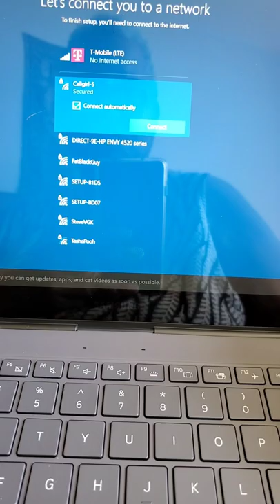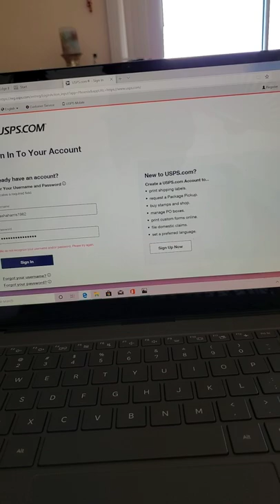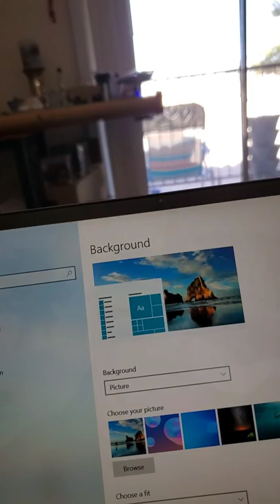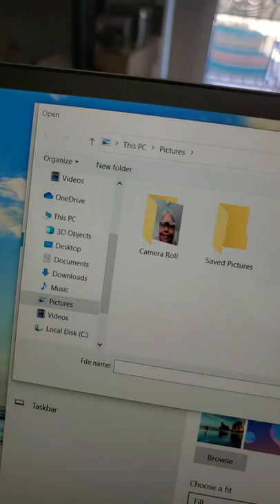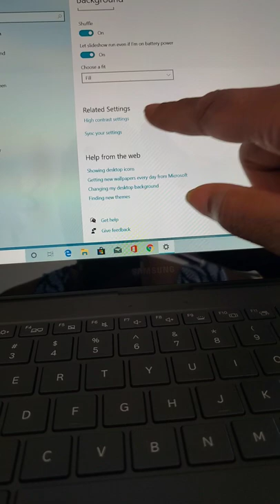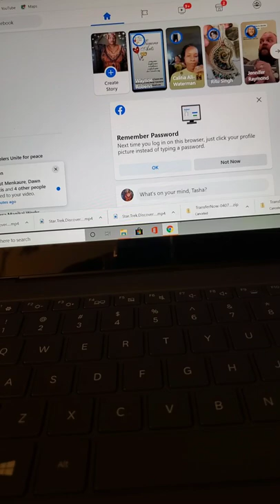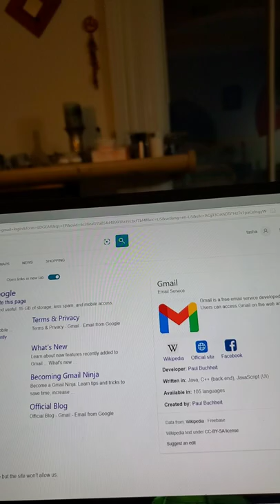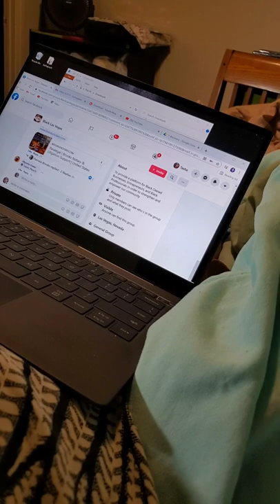samsungbook2 I love it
I am a spiritualist and tend to stay mainly that topic. i stay open to all new things and fear nothing.

MY WATCH GROUP. YOU WILL BE BANNED IF YOU EVEN TYPE THAT WORD.

You should try DoorDash - the best way to get delivery from your favorite restaurants. Get $7 off your first order over $10 when you sign up with this